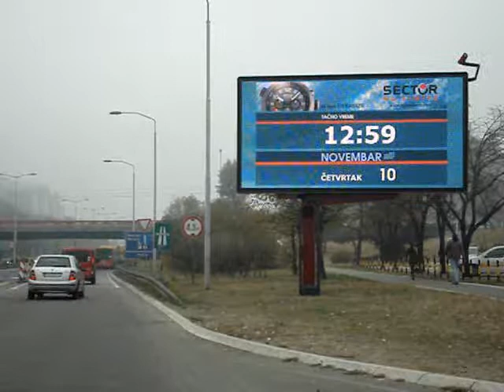Sava Centar popodne